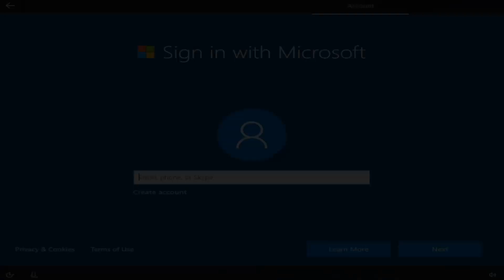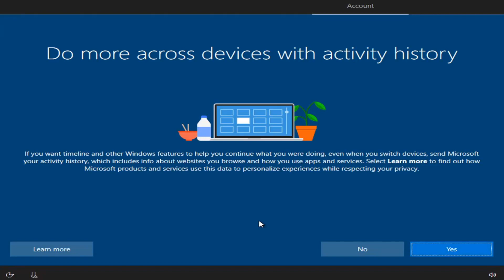How To Install Windows 10 Local Account During Install (Option Missing) [Tutorial]